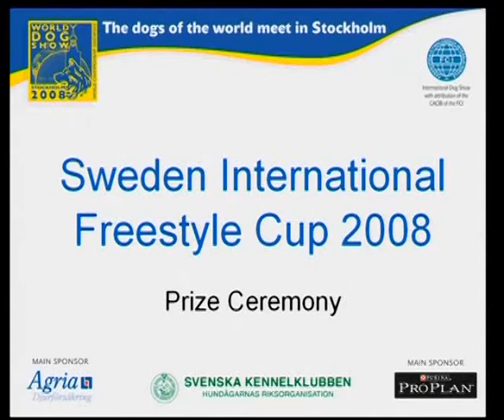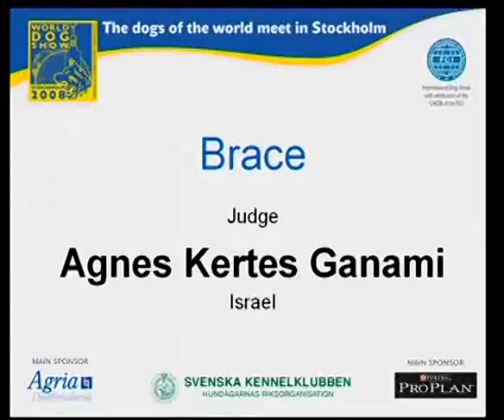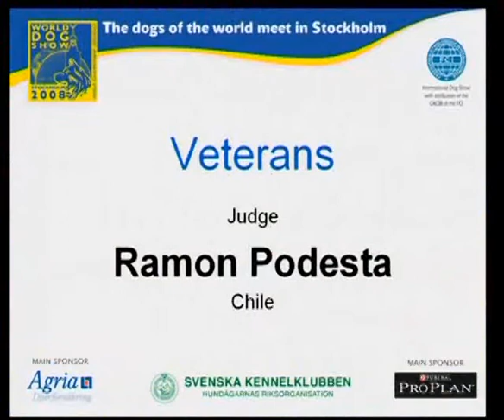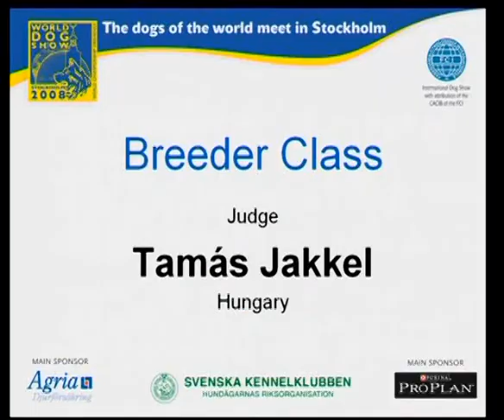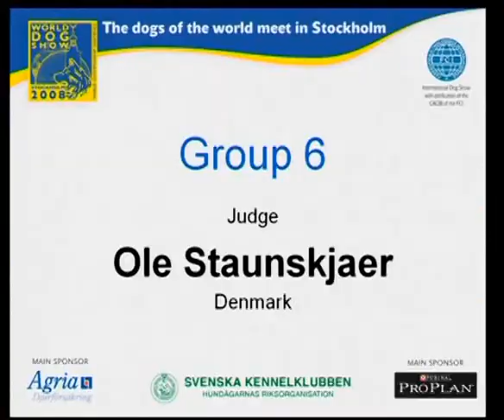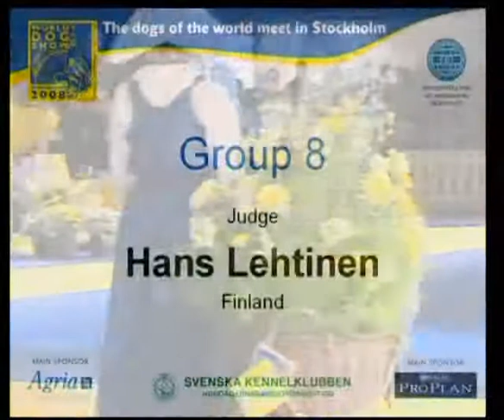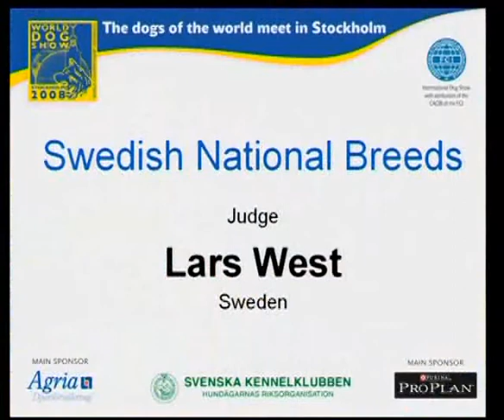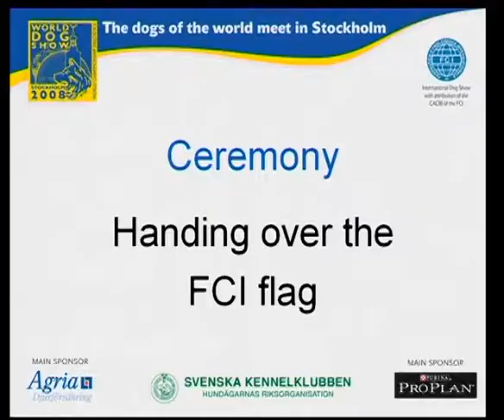Word Dog Show 2008 - Day four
Watch clips from the finals of day four.